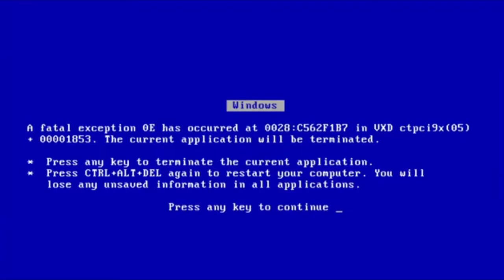I don't like L O S I N G (Mariokart 8)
you ever just like.